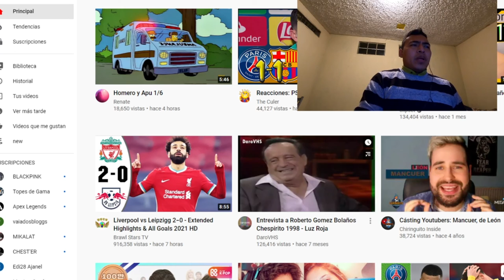JESUSCRISTO VISITA A MENCHITO / REACCIONANDO